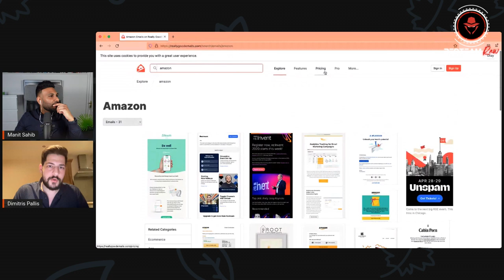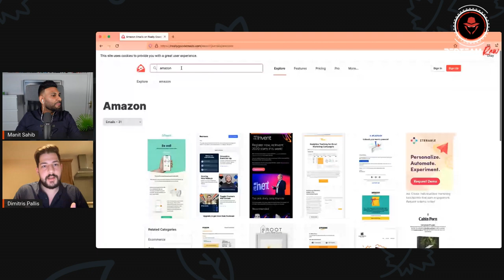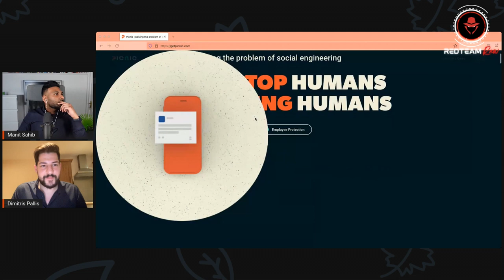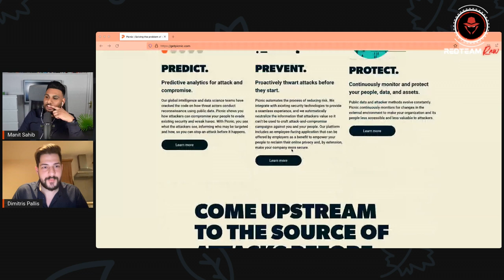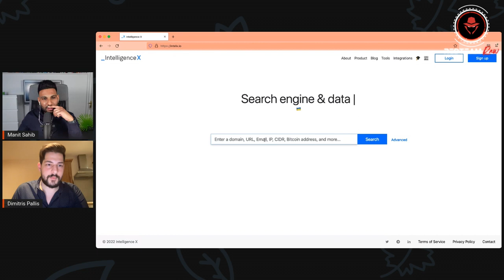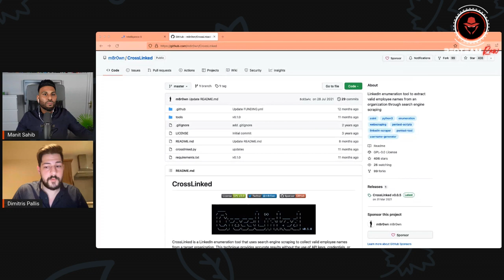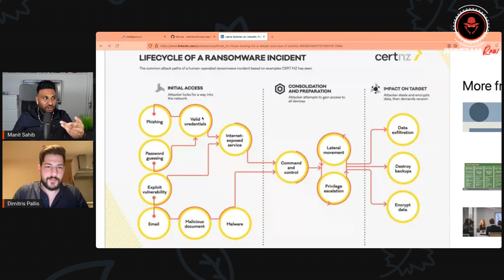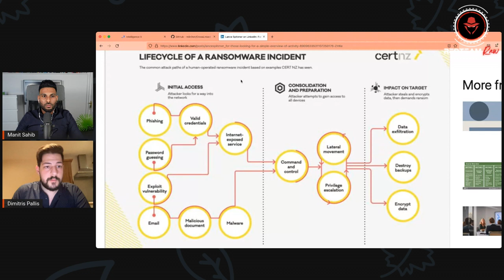How I became an Ethical Hacker with Dimitris Pallis | Penetration Tester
In the third episode of RedTeam Raw, we talk with experienced penetration tester, ethical hacker, and current Security Consultant at Claranet (previously Sec-1), Dimitris Pallis!

We discuss Ukrainian IT army cyberwarfare, Dimitris’ journey to becoming an ethical hacker, how to keep your OpSec when sending out your personal info in your CV, Dimitris’ tips for people wanting to level up in the industry and best resources for preparing to get a job, how to manage time when getting your certifications, red team stories with an important lesson from Dimitris, skills needed to be a good ethical hacker, the problem of social engineering, where things are going in the industry, the need for companies to reduce their attack surface/presence online, tools for OSINT reconnaissance, the need for basic awareness about giving out personal info with two recent dangerous examples from LinkedIn, the lifecycle of a ransomware incident, and final tips from Dimitris.

Guest: Dimitris Pallis
- Clubhouse: CYBERSEC RED TEAM OPS (Every Thursday @ 8 PM UK GMT)